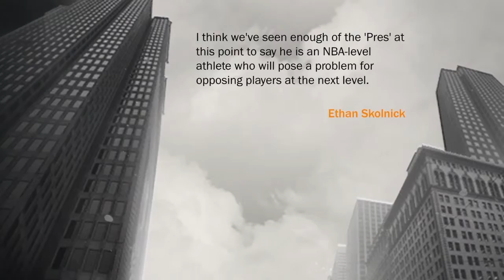NBA 2K17 MyCareer | The Shot Is Wet Like Water! I'm Unstoppable In College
FYI: I am not including cutscenes because 2K doesn't allow their audio to be heard in Share Factory. If you want, I can try & recreate the scenes myself, just let me know!

Music I used Credit goes out to that person!